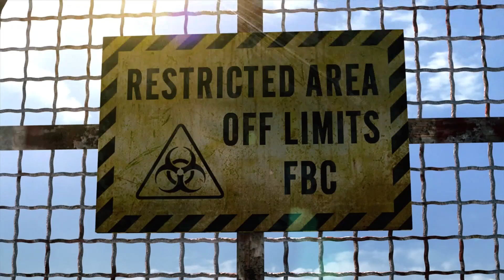RESIDENT EVIL REVELATIONS # 01 🚢 Jill auf dem Schiff des Grauens!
Let's Play Resident Evil Revelations - Part 1 - Jill auf dem Schiff des Grauens! [HD • 60fps • Deutsch]

➜ INFORMATIONEN ÜBER "RESIDENT EVIL REVELATIONS":

Capcoms wohl bekanntestes Franchise "Resident Evil" feierte weltweit sein Debüt im Jahre 1996 auf der ersten Sony Playstation. Wenig später auch für Sega Saturn und PC zu haben, avancierte "Resident Evil" zum Kult, der mit Teil 2 und 3 Fortsetzungen erhielt, die teils auch auf dem Nintendo 64 zu haben waren. Zur Ära des Nintendo GameCube hatte man ehrgeizige Ziele: Bevor ein sensationelles "Resident Evil 4" erscheinen sollte, war angedacht, Resident Evil 1 bis 3 auf den neuen technischen und hohen grafischen Standard zu befördern, plus mit dem Prequel "Resident Evil Zero" zu begeistern. Auf halber Luft ging Capcom die Puste aus: Der erste Teil bekam 2002 sein grandioses Remake, selbst "Resident Evil Zero" wurde veröffentlicht. Nur bei Teil 2 und 3 wurde dann kaum Liebe hineingesteckt und schlichte Ports der PS1-Versionen für Nintendos Spielewürfel veröffentlicht. Anschließend wusste "Resident Evil 4" trotz komplett neuem Spielsystem rundum zu begeistern und stellt den besten Teil der Serie dar, an den "Resident Evil 5" und "Resident Evil 6" nicht herankamen.

Im gleichen Jahr, in dem "Resident Evil 6" so manchen Fan sowie Fachpresse auf gewisse Weise enttäuschte, erschien mit "Resident Evil Revelations" für den Nintendo 3DS ein Spin-off-Ableger der Serie, der jedoch zu begeistern wusste: Wieder dunkles, gruseliges "Resi"-Feeling, abgeschottet vom Rest der Welt, diesmal auf einem mysteriösen Schiff mitten auf dem Ozean. Dazu die beliebten Serien-Veteranen Chris Redfield und Jill Valentine und trotz allem dynamische Erzählungsweise und zeitgemäßem Gameplay. So entschloss sich Capcom schon 2013, das Handheld-Abenteuer auch auf die Heimkonsolen Wii U, Playstation 3 und Xbox 360 sowie auf den PC zu porten - Mit aufpolierter Grafik, auch wenn so manche Textur oder Detail, den 3DS-Ursprung nicht verstecken können. Im Jahre 2015 folgte mit "Resident Evil Revelations 2" der Nachfolger für Playstation 4, Playstation 3, Playstation Vita, Xbox One, Xbox 360 und PC.

"Resident Evil Revelations" spielt storytechnisch im Jahre 2005 zwischen "Resident Evil 4" und "Resident Evil 5", in dem die frisch gegründete "Bioterrorism Security Assessment Alliance" (BSAA), der sich alte S.T.A.R.S.-Veteranen wie Chris und Jill anschlossen, den Terror und Bio-organische Waffen (BOW) bekämpfen. Plötzlich reißt der Kontakt zu Chris Redfield und Jessica Sherawat ab, sodass Chef Clive R. O'Brian Jill Valentine und Parker Luciani losschickt, um nach ihnen zu suchen. Die Spur führt sie direkt auf ein dunkles, ziellos auf dem Meer schwimmendes Schiff, der SS Queen Zenobia...

• Vollständiger Name: Resident Evil Revelations HD / Biohazard Revelations / バイオハザード リベレーションズ
• System: Nintendo 3DS, Nintendo Wii U, Playstation 3, Xbox 360, PC
• Deutschland-Release: 27. Januar 2012 (3DS), 24. Mai 2013 (Wii U, PS3, 360, PC)
• Genre: Survival / Horror / Action / Action-Adventure / Rätsel
• Altersfreigabe: Ab 16 Jahren

★ Viel Spaß mit Let's Play "Resident Evil Revelations"! ★